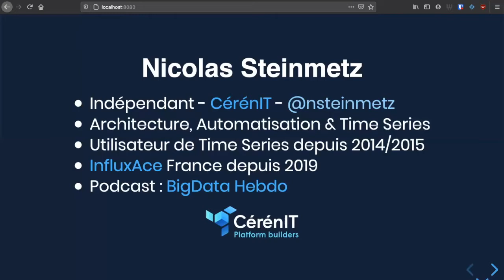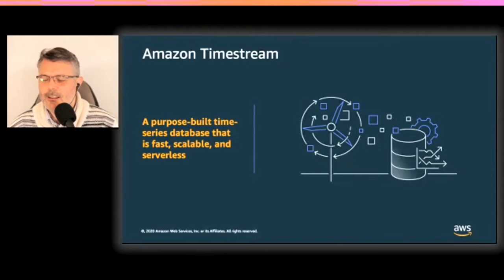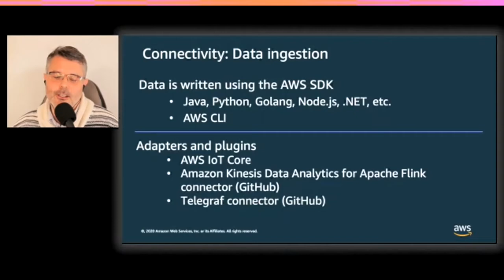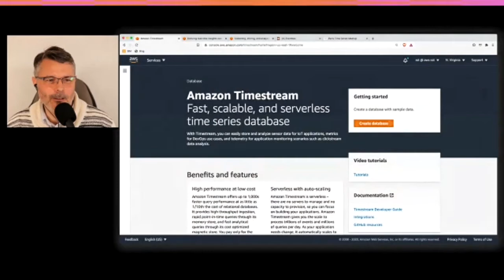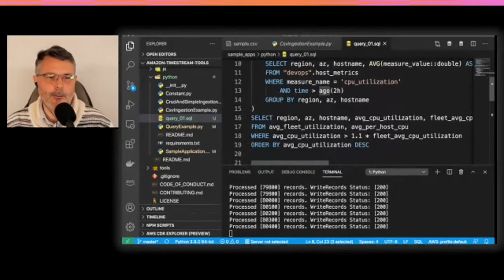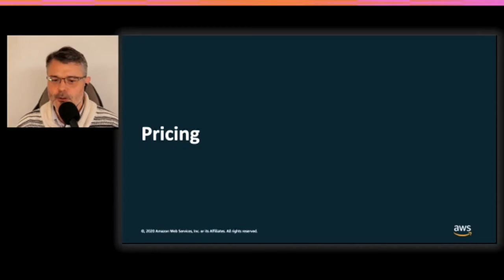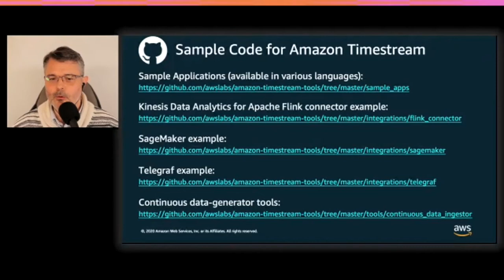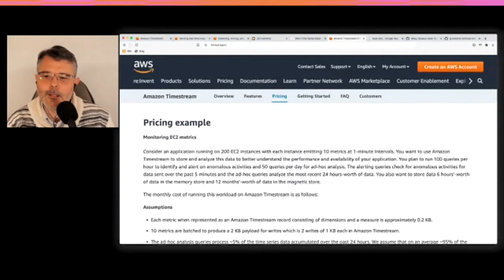Paris Time Series Meetup - Edition 8 - AWS Timestream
A l'occasion de cette 8ème édition du Paris Time Series Meetup, Sebastien Stormacq (Developer Advocate AWS) vient nous présenter AWS Timestream sorti il y a quelques semaines.